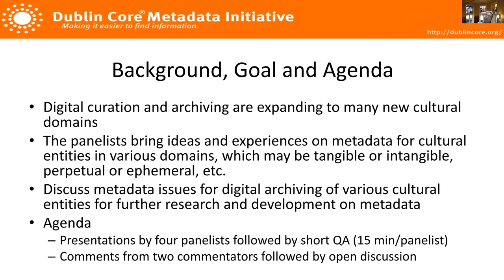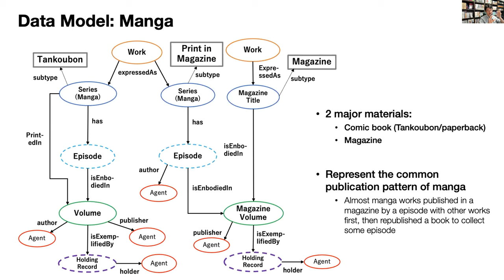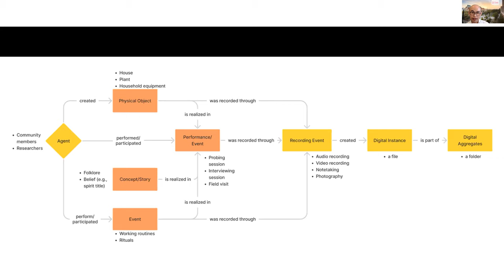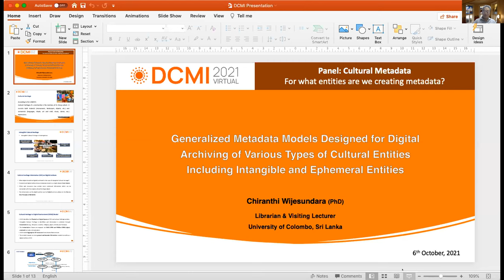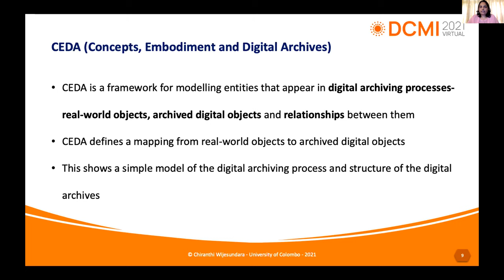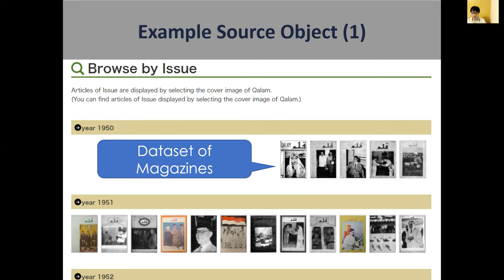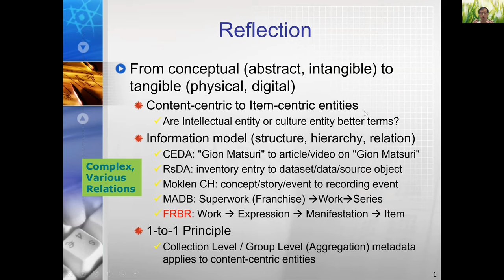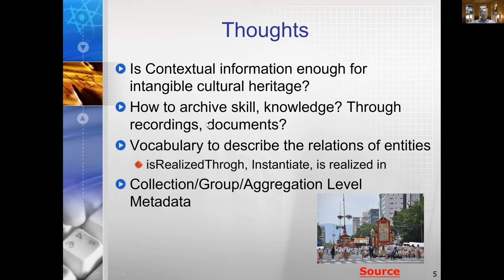Panel 3 - Cultural Metadata: For What Entities Are We Creating Metadata?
Presentation for DCMI Virtual 2021- Best Practice 1

00:00 intro
04:42 Designing the Metadata Model for the Aggregation of MAG Metadata By Tetsuya Mihara
14:50 Describing Oral Tradition of Sea Gypsies in Thailand By Songphan Choemprayong
30:04 Generalized Metadata Models Designed for Digital Archiving of Various Types of Cultural Entities Including Intangible and Ephemeral Entities By Chiranthi Wijesundara
45:48 From examples to the model,from introspection to induction- in the case of RsDA data model By Akihiro Kameda